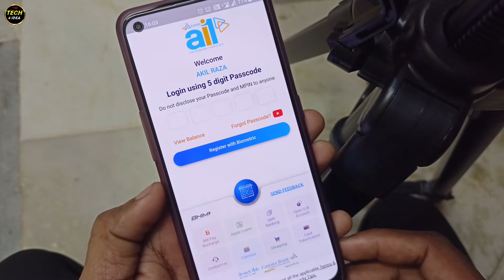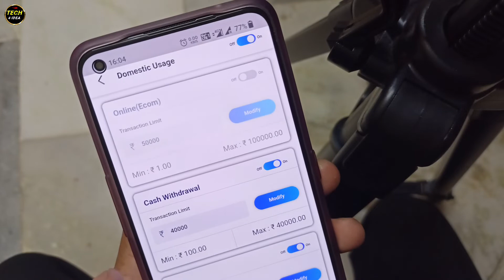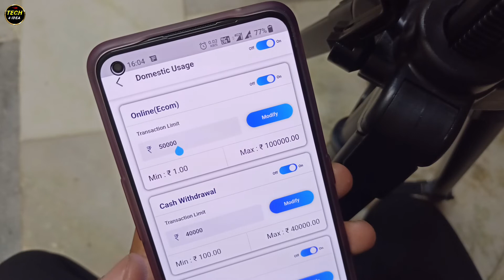Canara Debit Card Se Online Transaction Nahi Ho Raha / Canara Debit Card Transaction Failed Problem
Hii Friends 🙏
I'm Akil

1. Canara Debit Card Online Transaction Failed
2. Canara Online Transaction Failed
3. Canara Debit Card Transaction Failed
4. Canara Bank Debit Card Transaction Problem